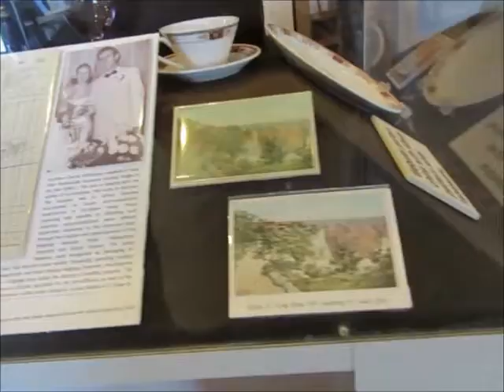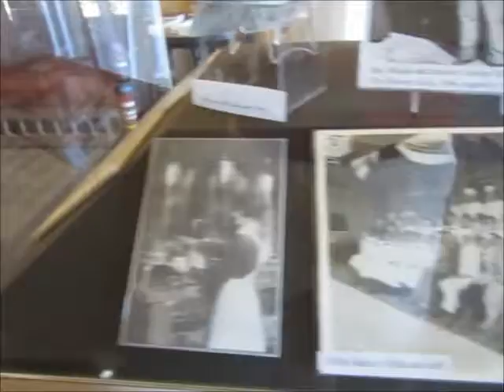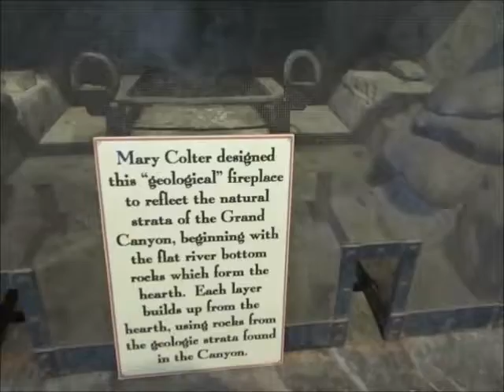Bright Angel History Room Grand Canyon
Tourist visits the Bright Angel History Room at Grand Canyon National Park